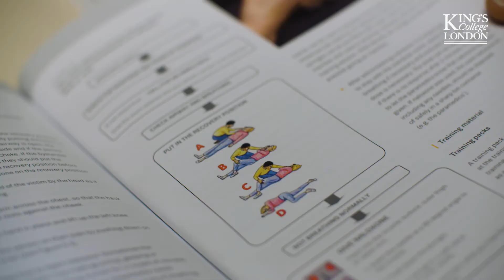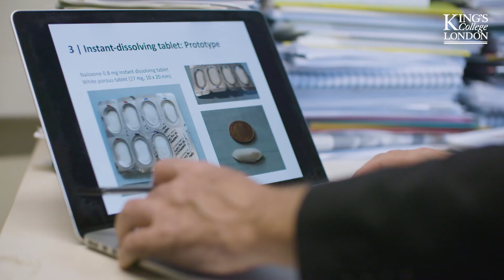Saving lives after heroin overdose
Over the past two decades, researchers from King’s College London have significantly changed public policy on naloxone, a fast-acting antidote which revives someone suspected of heroin overdose.

Naloxone is a ‘take home’ solution which can be administered by friends and family to provide crucial extra time to seek further medical treatment.

In this new video Professor Sir John Strang, Head of the Addictions Department at King’s, reflects on 20 years of research and looks ahead to future developments for the life-saving antidote.